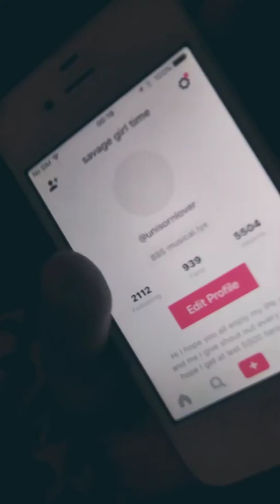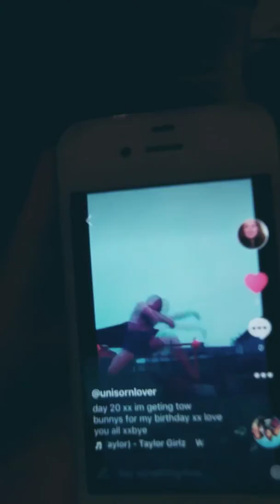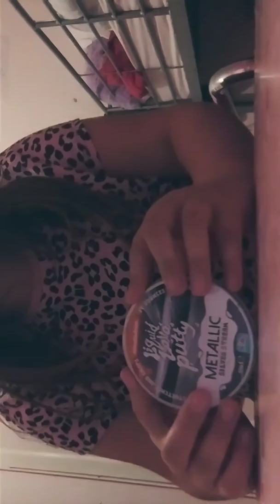Selibrating my birthday with slime!!!